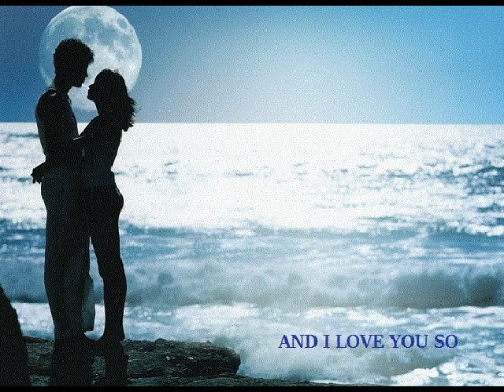AND I LOVE YOU SO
SUNG BY KELVYN RAYE.